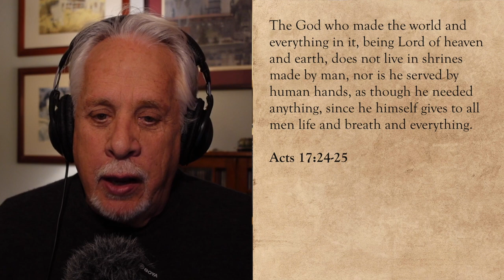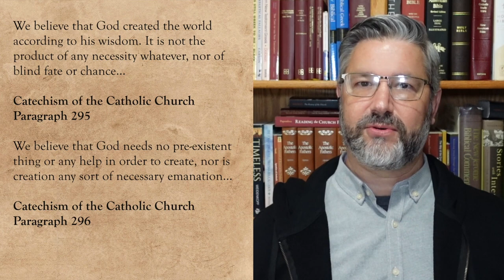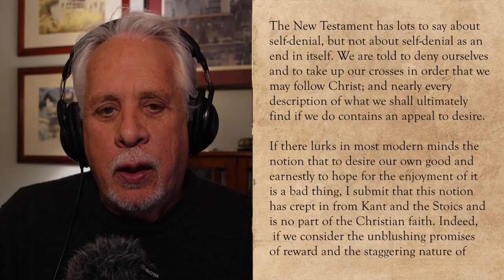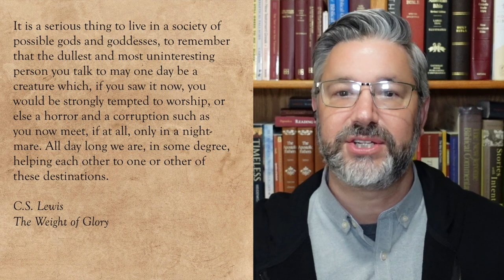On the Journey, Episode 121: How to Become Holy, Part II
Matt Swaim, Ken Hensley, and Kenny Burchard continue their series on the doctrine of Sanctification, asking the question: What is the process by which we as believers in Christ are changed into His likeness "from one degree of glory to another" (2 Corinthians 3:18)?

Ken digs into some foundational concepts related to what it means to be made in God's image (Gen 1:27), and why a God who doesn't need anything would create anything in the first place. But since He *did* create us, what were we created for? And is happiness a part of that question?

Ken (former Baptist pastor), Kenny (former Pentecostal pastor) and Matt (from the Wesleyan Holiness tradition) discuss how they viewed this question in their own traditions, and how they view it now as Catholics.